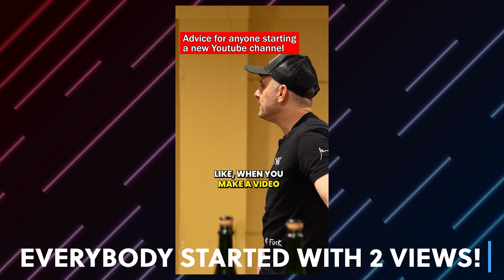Genius YouTube Advice for Small YouTube Channels 16 Minutes Straight (2024)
How to grow on youtube gary vee? 🚀 Ready to skyrocket your YouTube growth with Gary Vaynerchuk? Dive into Gary Vee's top tips and tricks for creating, starting, and growing your YouTube channel!

As a dedicated Gary Vee fan, I’ve compiled his best advice for all aspiring content creators. From documenting versus creating to staying close to your audience, Gary Vee's insights are game-changing. Learn how to overcome content ruts, stay true to your passion, and avoid getting caught up in the numbers game. Discover the power of authentic engagement, the importance of bringing value to your viewers, and the strategies to keep hacking culture relevant. Whether you’re just starting or looking to build a dedicated community, these tips are your roadmap to success. Get inspired, stay consistent, and let Gary Vee guide you to YouTube stardom!

Related search - Gary Vaynerchuk youtube tips, Gary Vaynerchuk social media growth, Gary Vaynerchuk how to start a youtube channel, Gary Vaynerchuk marketing advice

CHAPTERS:
0:00 - 🚀 Gary Vaynerchuk YouTube Top Tips to Skyrocket Your YouTube Growth!
0:23 - How to Grow Your YouTube Channel
4:04 - Staying Relevant on YouTube
7:17 - Building a YouTube Team
9:58 - Love the Game of YouTube
13:04 - Starting a YouTube Channel
15:05 - Essential Asset for YouTube Success